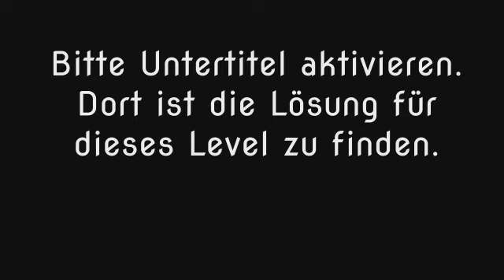Wort Guru - Level 472 (UPDATE: Februar 2019) - Lösung (Immer aktuell!)